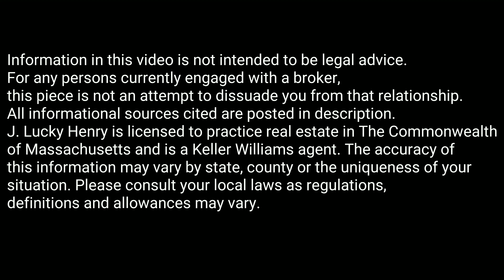What is a Short Sale? || Real Estate Explained #25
What is a short sale? J. Lucky Henry answers this question in today’s Real Estate Explained video.

Does a short sale take a short amount of time?  What all is involved in determining a property as a short sale?

J. Lucky Henry reveals answer to these questions about short sales. Learn how a bank and a homeowner need to make a sale on a property that is under water.  No, this is not about floods (we will get to that in the future).  A short sale is about how to manage an outstanding amount owed on a real estate property and how owners and banks can come to an agreement.
What is the process that goes into declaring a short sale? But what are the negotiating options when a homeowner needs to sell a property they can no longer afford?

JLH Realty Group keeps it short when explaining all that comes into play for real estate short sales.  And to learn more about your purchase options, check out: “Seven Different Ways to Purchase Properties.”

Direct any and all questions via call or text to and for more questions, comments or concerns please visit our Real Estate